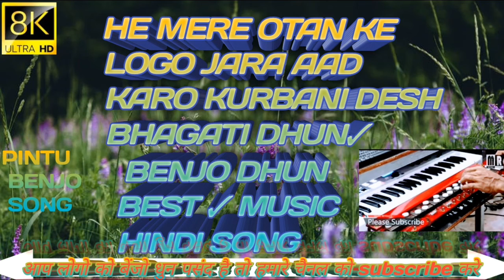He mere otan ke logo jara aad kro kurbaniya ✓desh bhagati song ka dhun hindi music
Hindimusic

Hindi 2022ka ton

       # NEW CHHATH PUJA GEET
CHHATH KA DHUN

²⁰²²

²⁰²²

²⁰²2
                           JAY SREE RAM

²⁰²²

JAY HO.

²⁰²²

²⁰²²

               JAY HIND

²⁰²²

²⁰²²

              Jay maa saraswati

²⁰²²

²⁰²²

      New dhun song

         ²⁰²² ka 🔥🔥🔥🔥🚩🚩

Hindi movie ka romentic sin

   Hindi movie ka khatarnak sin

  KGF ka khatarnak sin

  Rock 🌟 Yash ka muvie

KGF 2🔥

मार पिट से भरा सीन